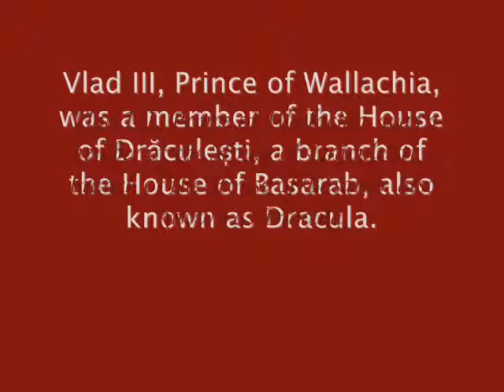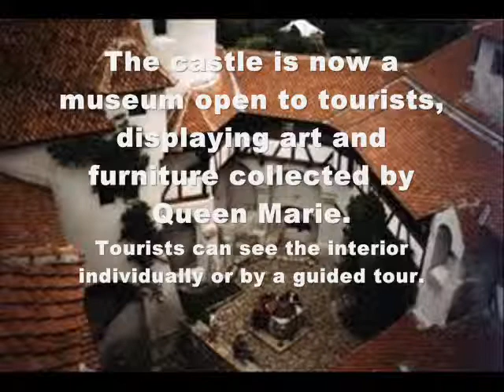Dracula myth or reality